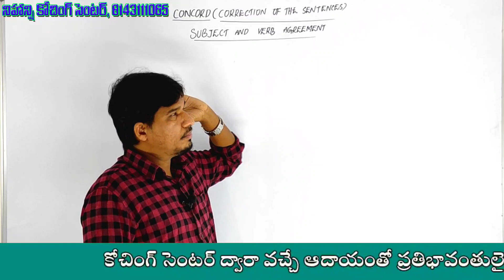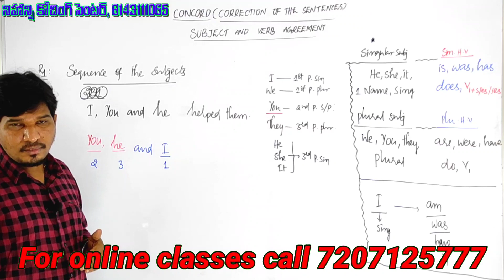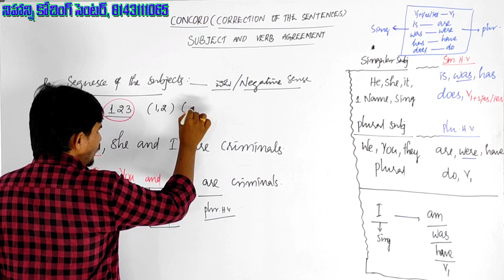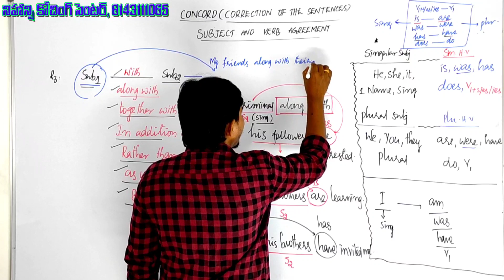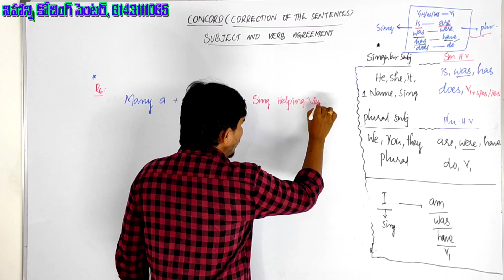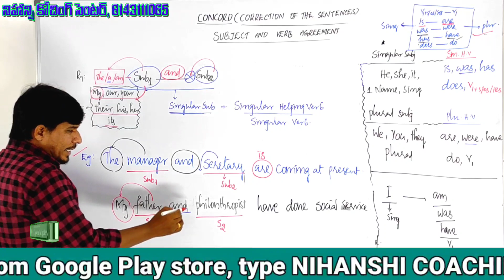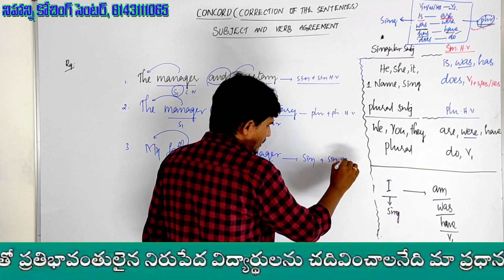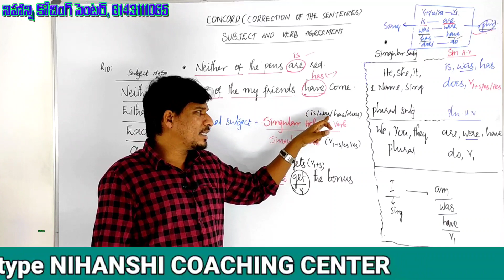DSC SGT ENGLISH - subject verb agreement by state faculty KALYAN sir ..part -1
కోచింగ్ సెంటర్ ద్వారా వచ్చే ఆదాయంతో  ప్రతిభావంతులైన నిరుపేద విద్యార్థులను చదివించాలి అనే ఆశయంతో మేము పనిచేస్తున్నాం...మీరు చెల్లించే ప్రతీ రూపాయి ఒక పేదవాడి జీవితంలో  వెలుగును నింపుతుంది... సంస్థ అభివృద్ధి లో విద్యార్థుల యొక్క సహకారం మరువలేనిది... సహకరించిన అందరికి హృదయ పూర్వక ధన్యవాదాలు...
for free online exams and videos please download our NIHANSHI COACHING CENTER ANDROID APP